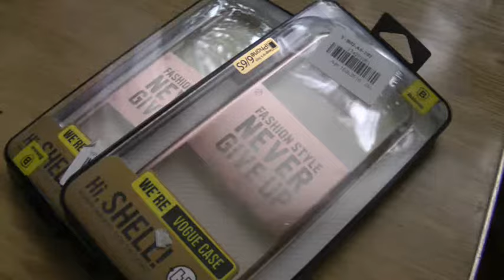Baseus Vogue Protective Case Back Cover for iPhone 6 / 6S - ROSE